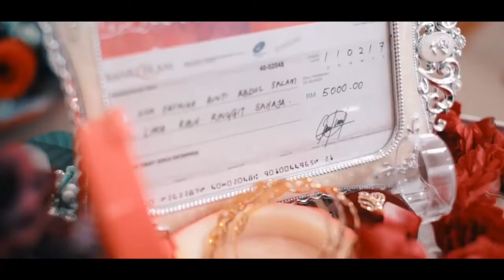Azim&Safinah Nikah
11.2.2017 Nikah